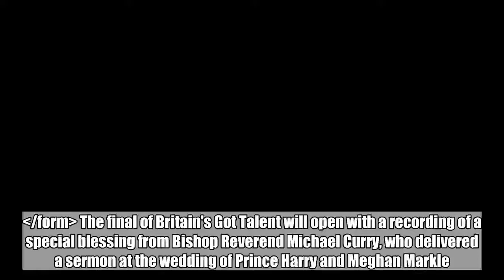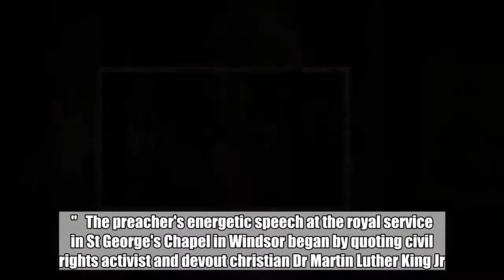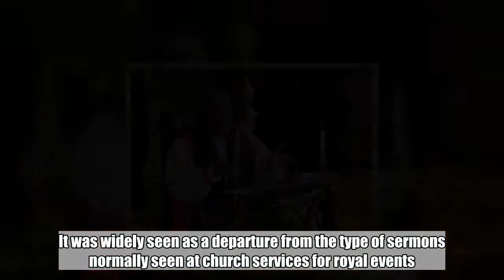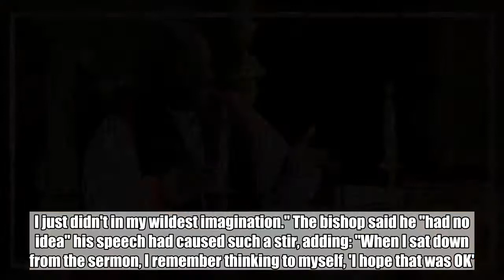Bishop Michael Curry, who's speech was the most tweeted-about moment of the wedding, will appear on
Bishop Michael Curry, who's speech was the most tweeted-about moment of the wedding, will appear on our screens tonight.:

 The final of Britain's Got Talent will open with a recording of a special blessing from Bishop Reverend Michael Curry, who delivered a sermon at the wedding of Prince Harry and Meghan Markle.  The American bishop's 14-minute, passionate address entitled The Power of Love was the most tweeted-about moment of the day of the royal wedding, according to Twitter. In the video that will begin the ITV show's finale, Bishop Curry says: "Hello Britain's Got Talent. It is a joy to bring you these greetings, to all of the contestants, to the judges, to the audience, to all who make this possible. "Thank you for what you are doing, thank you to the contestants who offer yourselves and share your talent and your gifts with the rest of us, you actually help to bring some joy and happiness. "So, thank you, God bless you, God keep you and may God hold us all in those almighty hands of love."   The preacher's energetic speech at the royal service in St George's Chapel in Windsor began by quoting civil rights activist and devout christian Dr Martin Luther King Jr.  It was widely seen as a departure from the type of sermons normally seen at church services for royal events.  His impassioned delivery prompted smiles and amused glances including from the bride and groom.   Rev Curry previously revealed he originally thought his invitation to speak at the service was a practical joke. He told ITV's Good Morning Britain: "I thought somebody was doing an April Fool's joke on me. I just didn't in my wildest imagination..." The bishop said he "had no idea" his speech had caused such a stir, adding: "When I sat down from the sermon, I remember thinking to myself, 'I hope that was OK'."  The Britain's Got Talent live final will air on ITV tonight at 7.30pm.